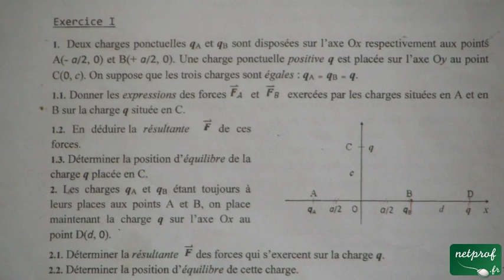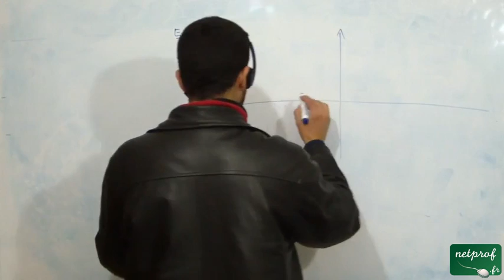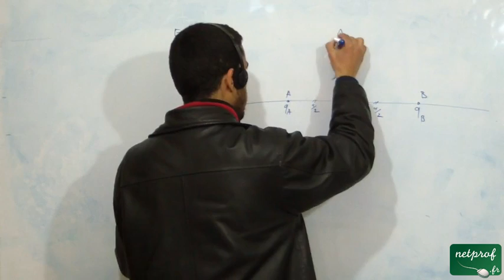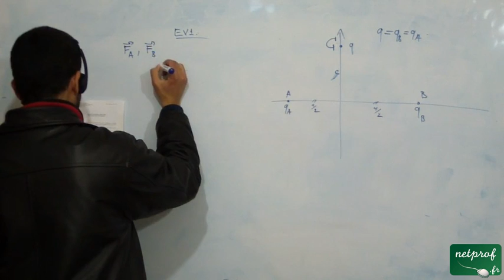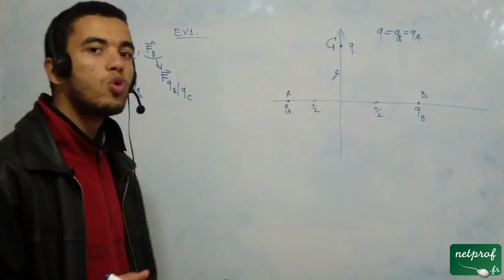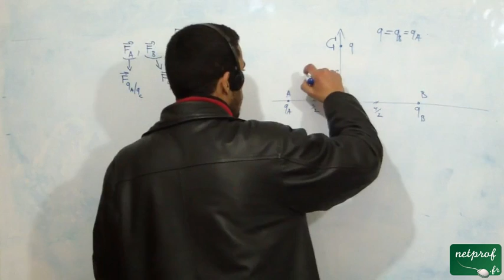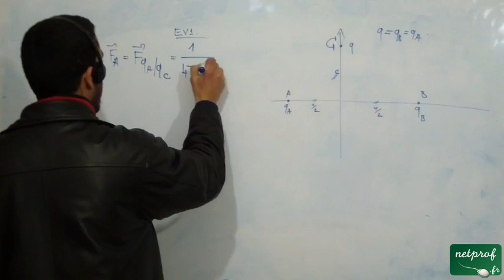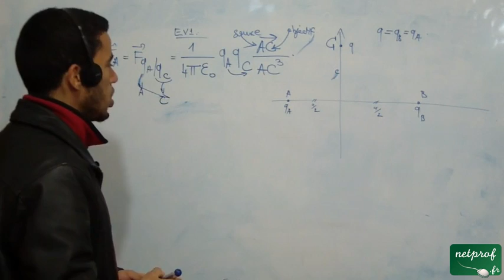L'électrostatique dans le vide, Exercice 1, part 1